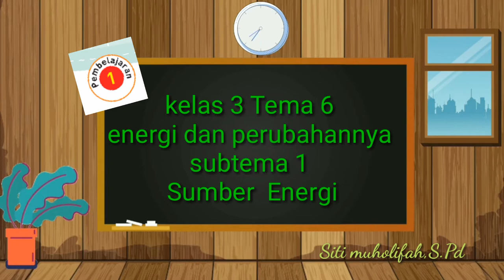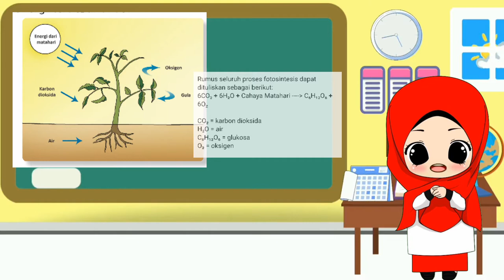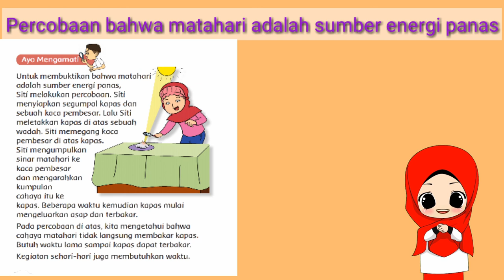Kelas 3 Tema 6 Subtema 1 Sumber energi Pembelajaran 1